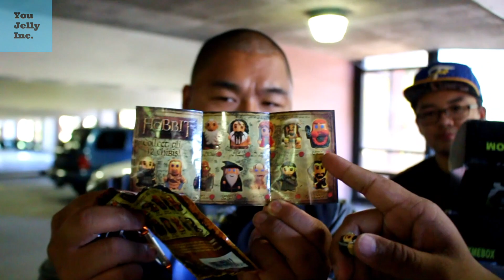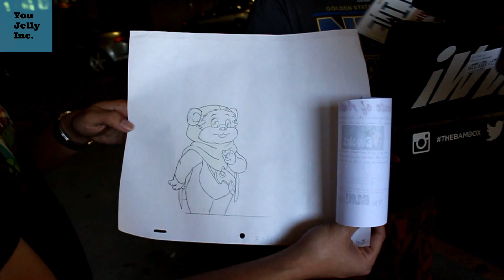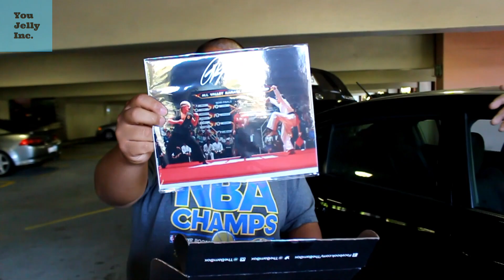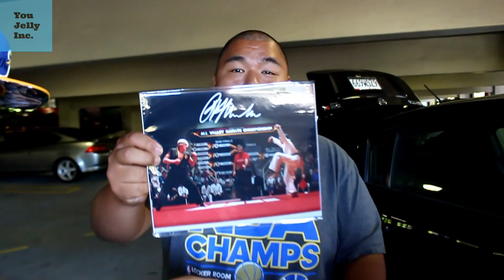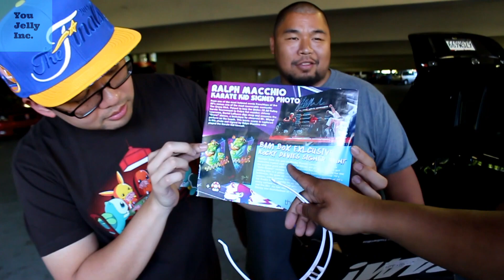UnBoxing: Cratejoy July 2016 Bam Box & GeekMeBox EPIC GOODIES (Karate Kid, Star Wars) + GIVEAWAY!!!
You Jelly Inc unboxes these amazing Cratejoy July Boxes!!!...